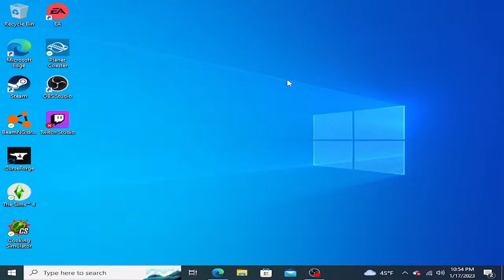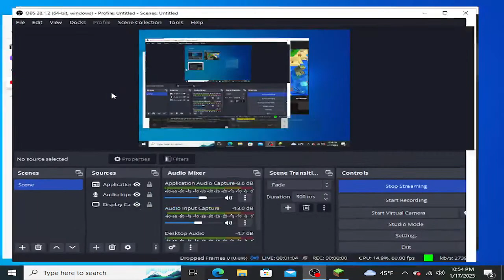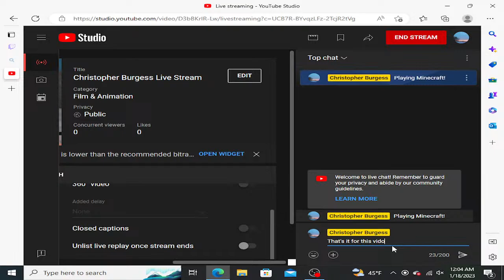Christopher Burgess Live Stream